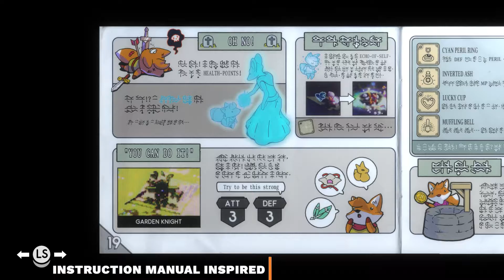Lil Fox Big Adventure - Tunic (PC) - Gameplay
This is currently the Surprise Hit of 2022 so far..
This is why Indie games are far more creative and full of heart than these "AAA" games nowadays. These types of adventures is what strives me to further go upon my Journey in games.

In Tunic, you play as a cute lil Fox who explores the land filled with lost legends, ancient powers, and ferocious monsters waiting to fight against you. You'll explore lots of hidden secrets and manuals that will guide you on hints and gaining knowledge about the uncharted land.

(Three Fingers of) Love -  Art of Noise